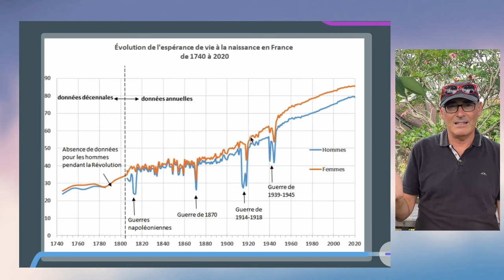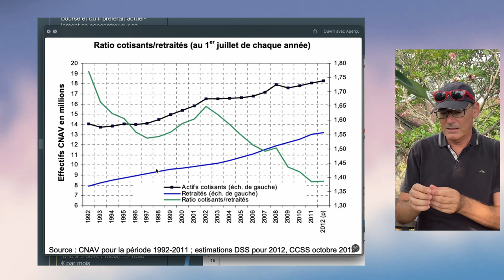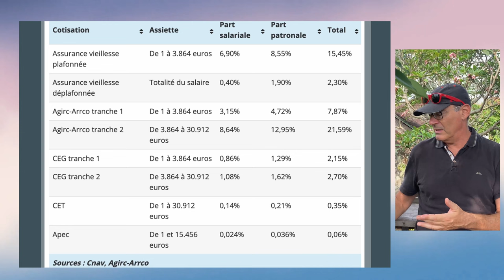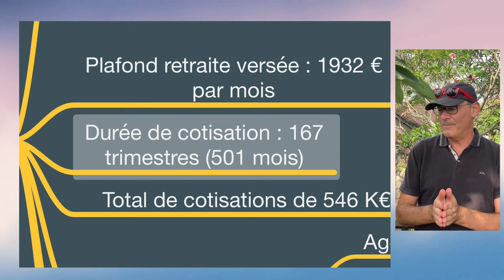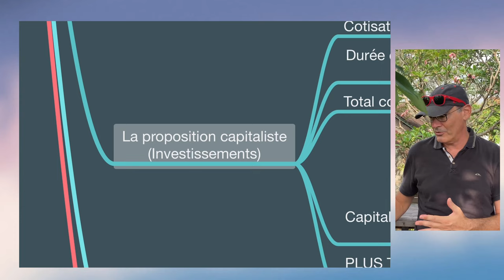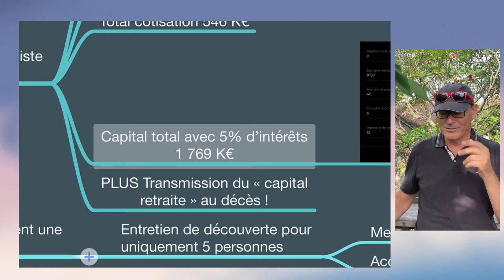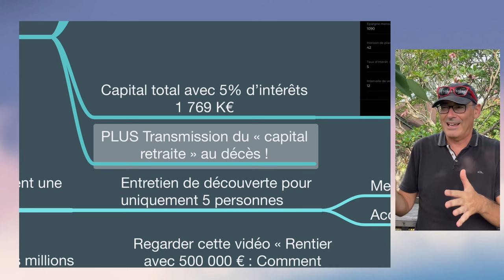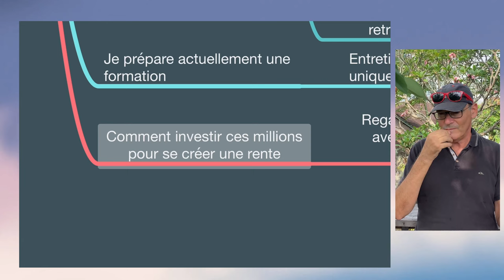Retraites en Danger : Pourquoi il Faut Agir Maintenant !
Dans cette vidéo, Jérôme aborde un sujet crucial : l'avenir du système de retraite en France. À travers une discussion personnelle et des analyses approfondies, il met en lumière les raisons pour lesquelles il estime que le système actuel est en danger et comment il pourrait affecter votre avenir financier.

**Pourquoi préparer sa retraite ?**

Jérôme partage son expérience personnelle et celle d'un ami, soulignant l'importance de prendre en main ses finances plutôt que de compter uniquement sur le système de retraite traditionnel. Il explique également les implications des taux de natalité et d'espérance de vie sur la viabilité du système actuel.

**Investir pour un avenir meilleur**

Au lieu de se fier à un système qui semble voué à l'échec, Jérôme propose une alternative : investir dans des projets rentables qui peuvent générer des revenus passifs. Il présente des stratégies d'investissement qui pourraient vous permettre d'accumuler un patrimoine bien plus conséquent que ce que le système de retraite peut offrir.

Pour découvrir davantage sur la manière de créer un revenu supplémentaire et explorer des opportunités d'investissement, n'hésitez pas à visiter notre plateforme **Créer Un Second Revenu** : [Créer Un Second Revenu]

### Codes temporels des chapitres

- 00:00 - Introduction : Discussion sur la préparation financière à la retraite
- 01:10 - Pourquoi le système de retraite français est en danger
- 02:46 - Analyse de l'espérance de vie et du taux de natalité
- 06:03 - Comparaison entre le système communiste et capitaliste
- 09:52 - Proposition d'investissements alternatifs
- 14:22 - Conclusion : Importance de prendre ses finances en main

Rejoignez-nous pour cette analyse essentielle et apprenez comment sécuriser votre avenir financier !

En savoir plus sur l'outil de recherche de projets en Crowd Lending "Créer Un Second Revenu"

Profiter de la formation "Le Générateur à Cash Flow pour Financer ses Rêves" à MOINS 90 % actuellement :